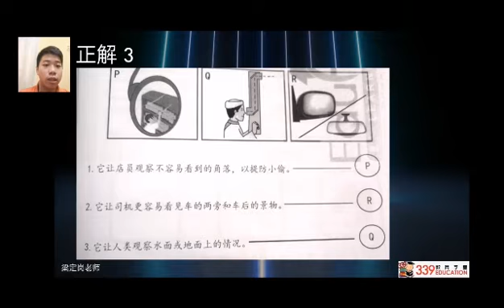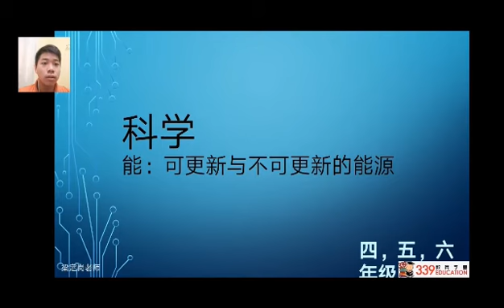第10集 四、五、六年级科学复习